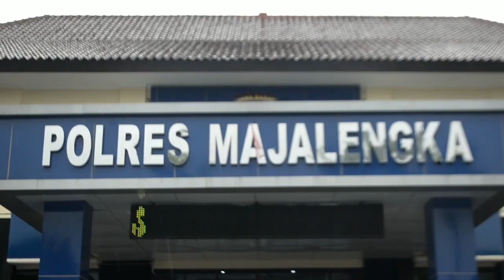ANAK BUNUH BAPAK DALAM GANGGUAN JIWA